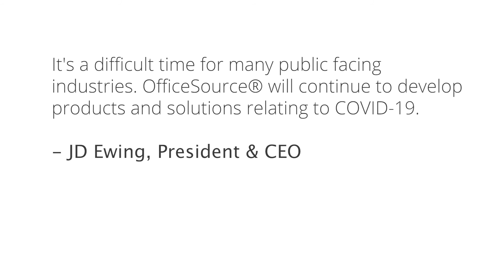SafeGuardCollection Barriers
OfficeSource Safeguard Collection are a complete social distancing solutions. This collection features all-plastic corrugated barriers that are ideal for school desktops and educational institutions. Safeguard barriers are completely sanitizable and available in 2 styles and several sizes. The clear side panel style comes in 3 sizes with panel fronts measuring 20” x 20”, 20" x 24" and 23” x 24”, while the solid side panel style comes in 2 sizes, 20" x 20" and 23" x 24". These panels are quick and easy to install while improving the feeling of working in a safe and healthy environment. At the same time, they help maintain that sense of collaboration and togetherness that is so important to feel good and happy.